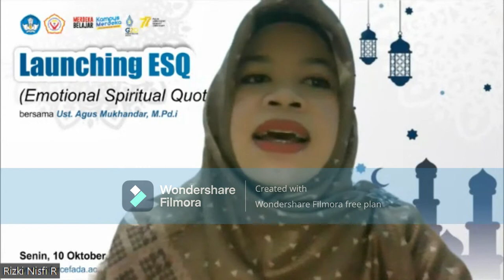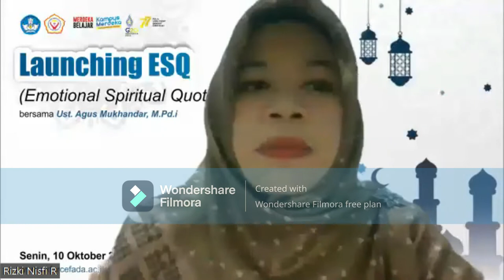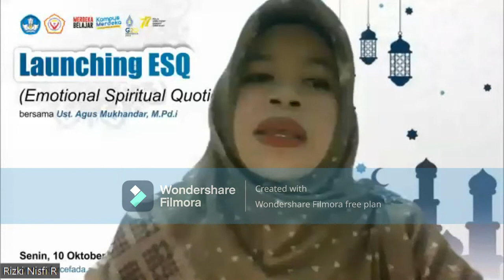Launching ESQ (Emotional Spiritual Quotient)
ESQ AKFAR CEFADA
Akademi Farmasi Cendikia Farma Husada